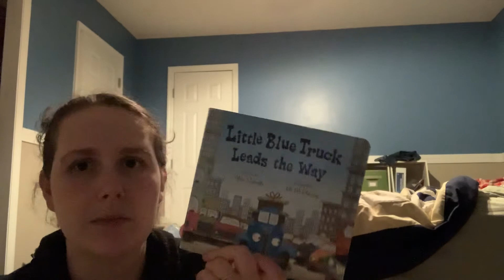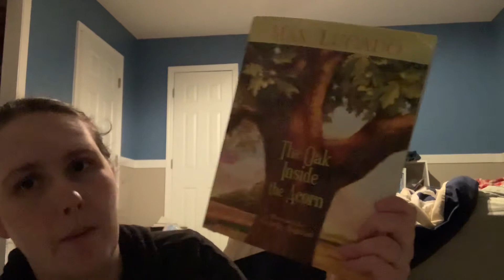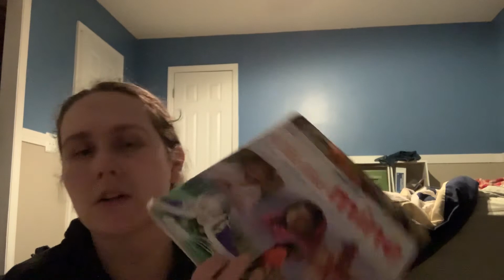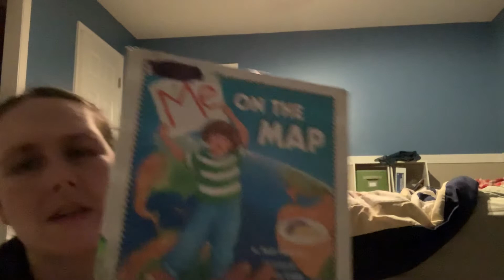First Impressions | Week 1 MFW Exploring Countries and Cultures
So, how did Week one go? What do I think so far? What have the kids been enjoying from the book basket? Find out here. :)